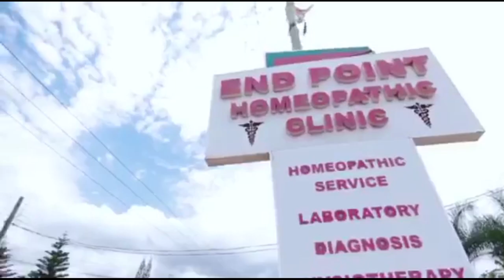Where you reach,What you get, show me - Okese1 goes deep in his bɛɛf with Medikal again